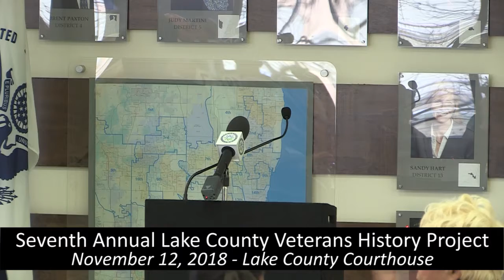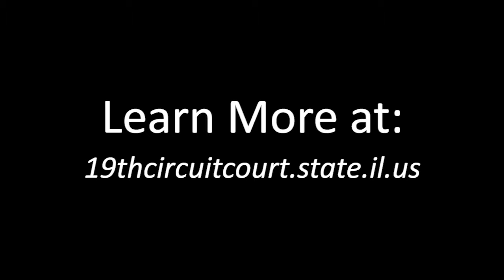Seventh Annual Lake County Veterans History Project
On Monday, November 12, 2018, 26 veterans participated in the Veterans History Project at the Lake County Courthouse. The Veterans History Project gathers the oral histories of veterans, which are given in response to questions by volunteer attorneys and recorded by court reporters. The typed transcripts are archived at the Library of Congress, making accessible the personal accounts of American veterans for future generations to hear the stories directly from the soldiers. This year’s group included members of: the United States Air Force, the United States Army, the United States Marines, and the United States Navy who were involved in conflicts dating back to World War II.

19thcircuitcourt.state.il.us